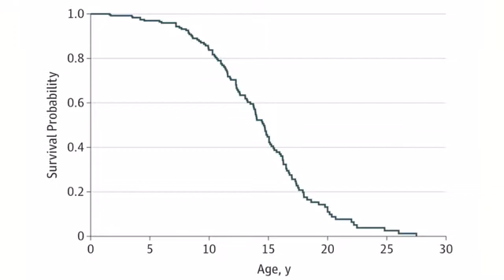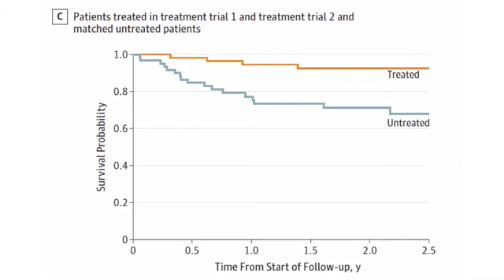Repurposed Drug Extends Life of Kids with Progeria